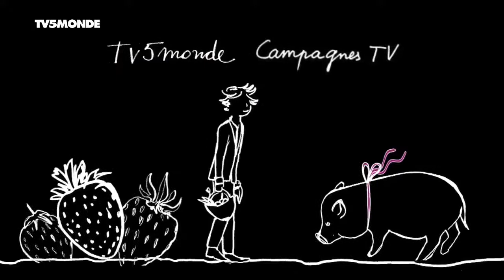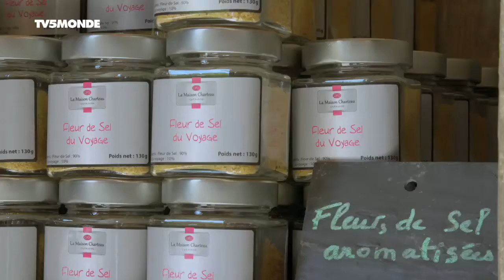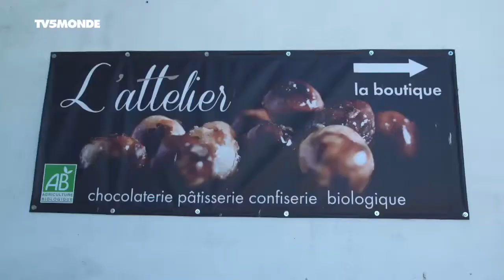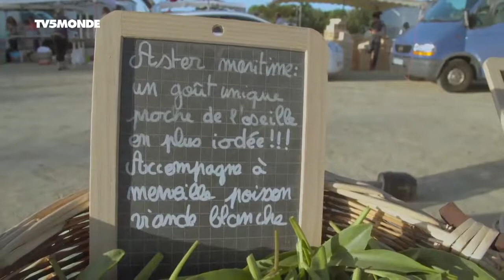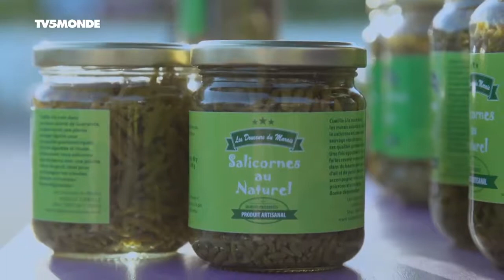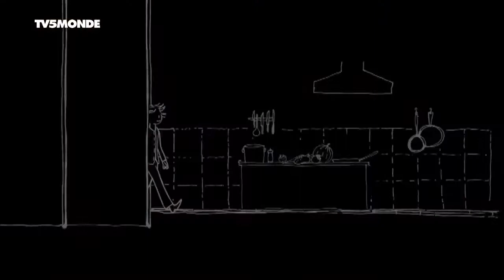Documentaire TV: Sel et plantes des marais du pays de Guérande (2017 - 2018)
Au fil du temps, les hommes ont conquis le marais du pays de Guérande. C'est aujourd'hui le domaine de Lionel et de Françoise. Ils y produisent un sel ramassé et trié à la main. Pour sa part, Corinne, une jeune agricultrice, se passionne pour la culture de plantes grasses comestibles.